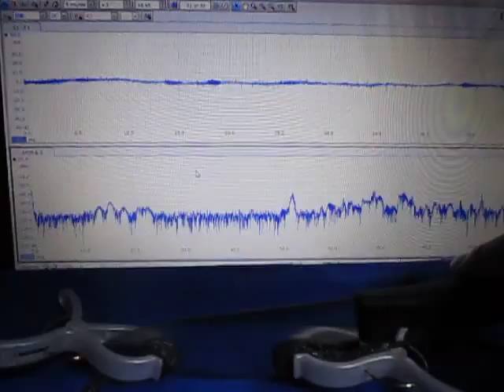超音波実験（超音波加工）